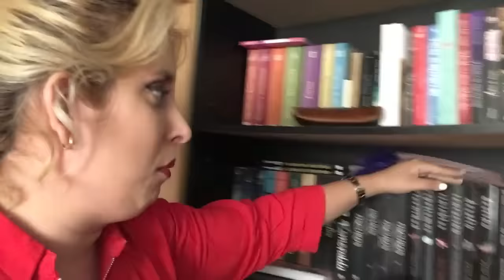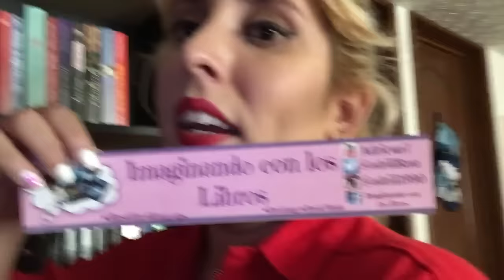Vlogmas #1 No me dejan Grabar Videos I MoreAdriana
Vine:adriiiRmz